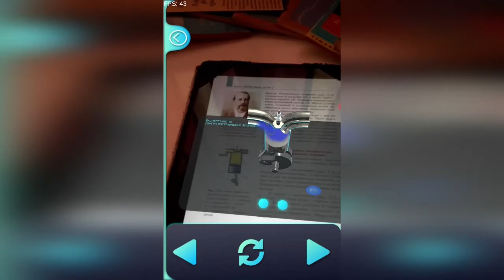Augmented reality in education. Робота двигуна внутрішнього згоряння.